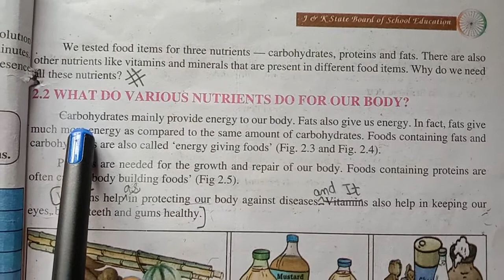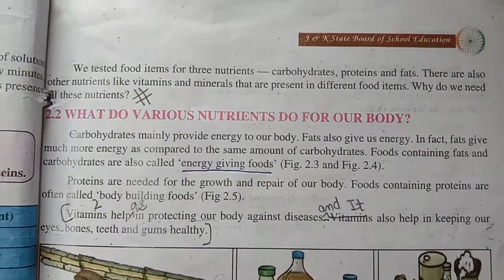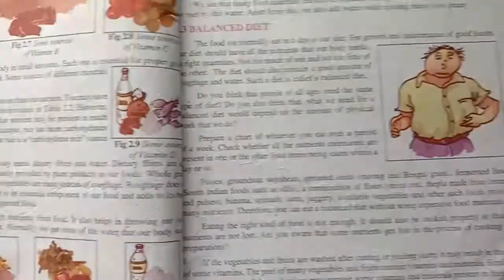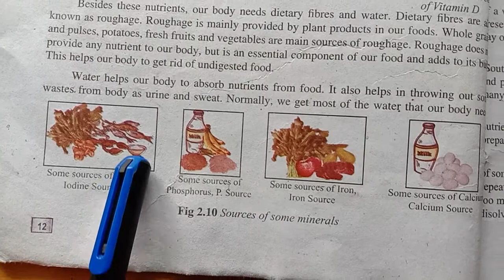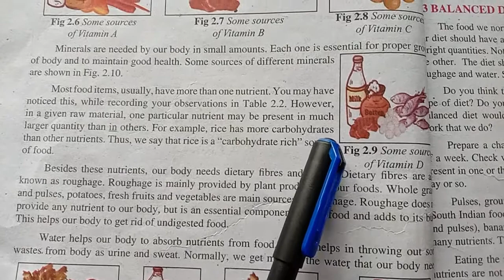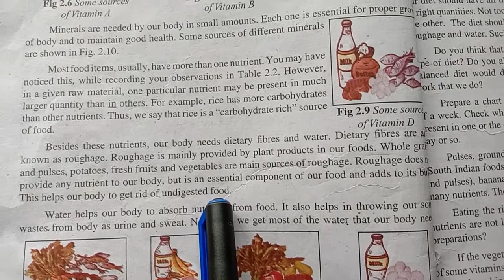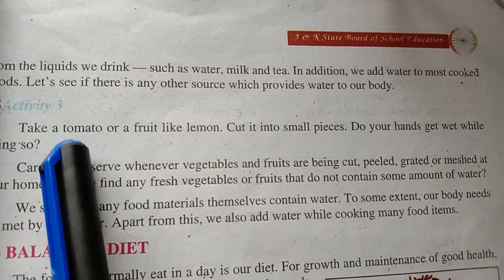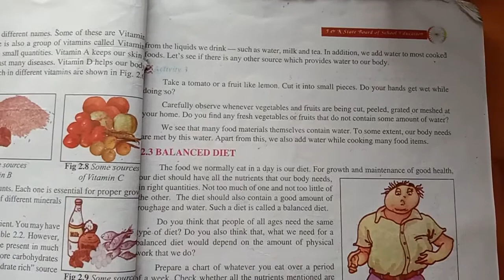Class 6th science chapter 2 Components of food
Class 6th
science
chapter 2
Components of food
NCERT
CBSE
JK board